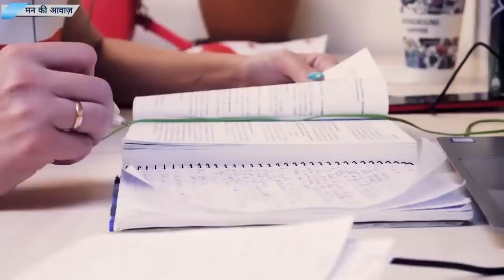best study powerful motivational video # all students# unique ideas#